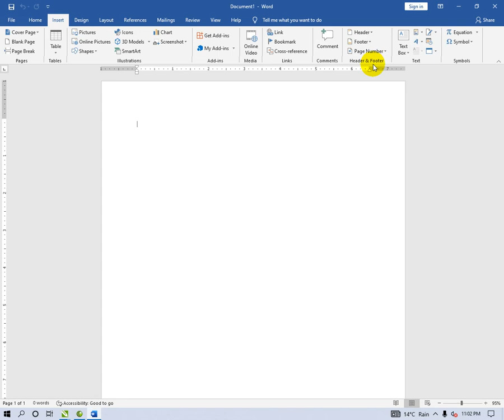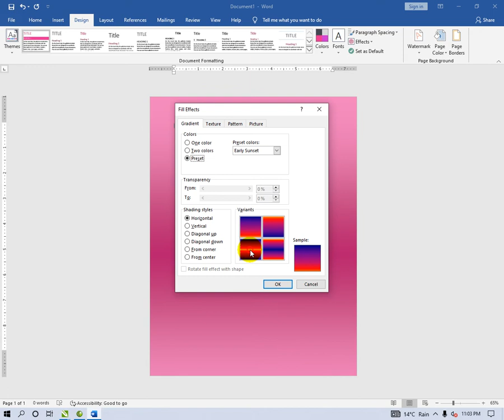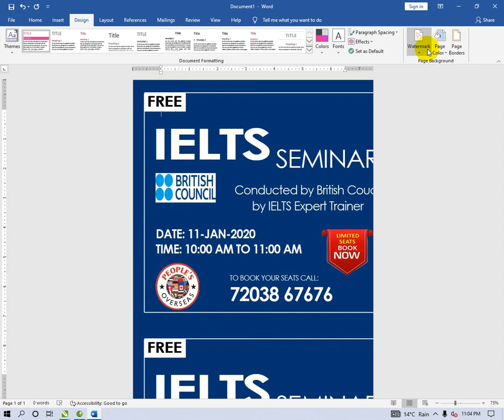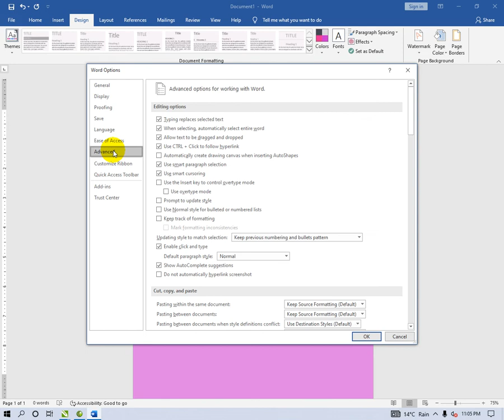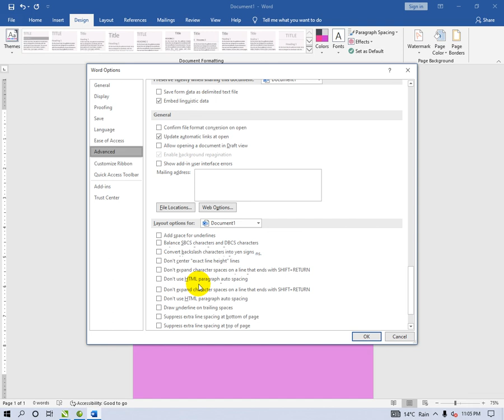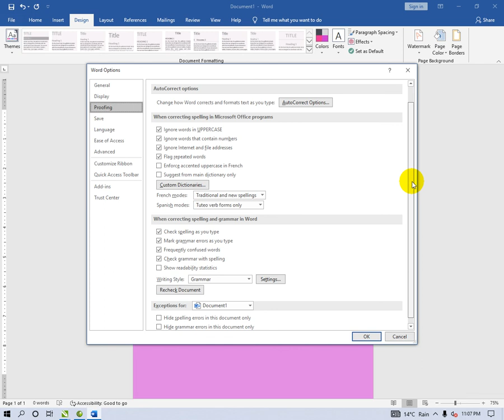Page Color in MS Word in پښتو Pashto | Class - 50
In this video we will learn about Page Color in MS Word in پښتو Pashto | Class - 50 step by step.